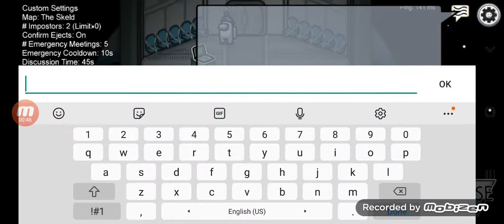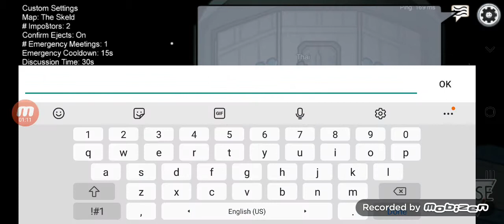11 October 2020